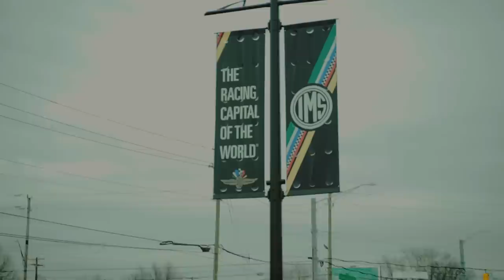It’s May, and that means Indy.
It’s May, and that means Indy. Just before the racing season kicked off, I visited the Indianapolis Motor Speedway Museum. Had some great tour guides who knew a thing or two about the track and its history.